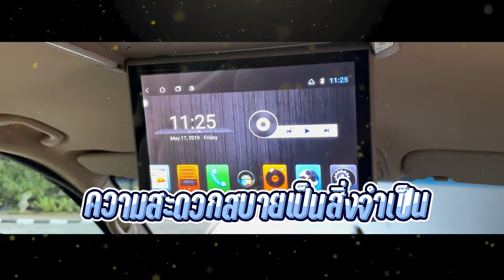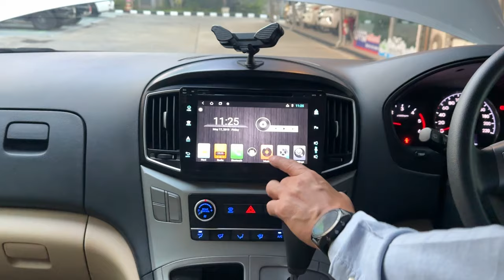HYUNDAI H-1 2.5 TOURING รุ่นสุดท้าย รถตู้ที่หรูหรา มาพร้อมความประหยัด ✨..TD0367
HYUNDAI H-1 2.5 TOURING A/T 2020 สีเทา (LM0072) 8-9